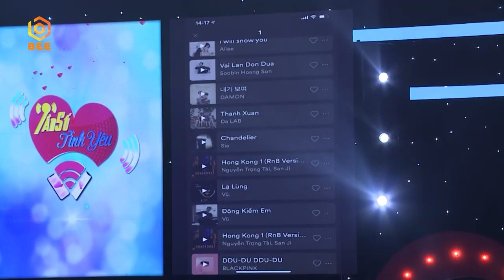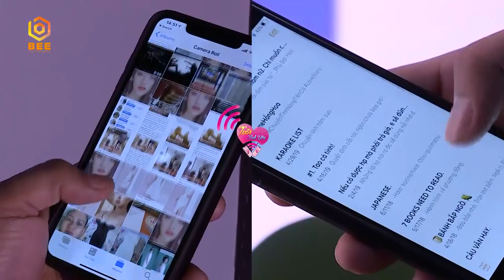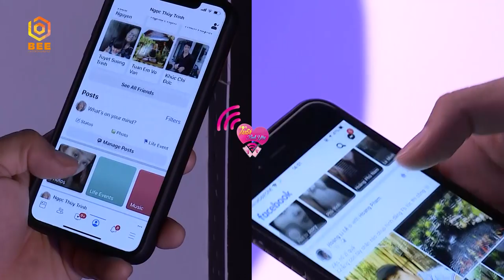Chàng ca sĩ hotboy khiến khán giả phát cuồng mà vẫn bị từ chối đáng tiếc | Tần Số Tình Yêu mùa 2 #24